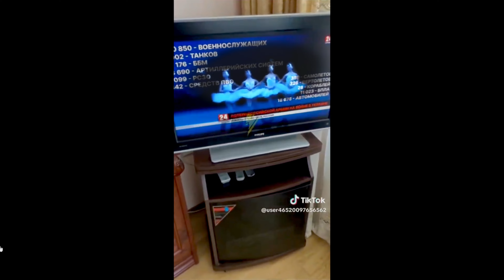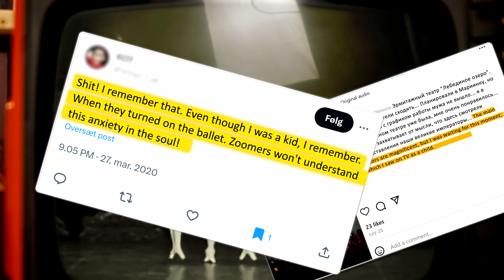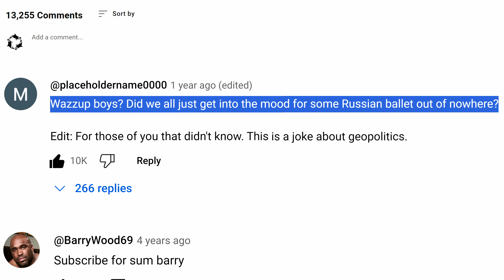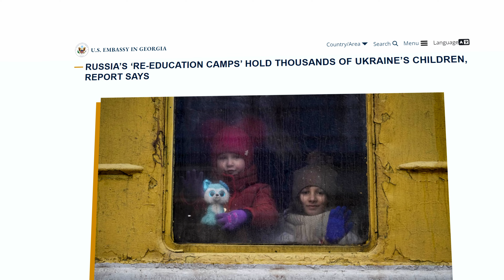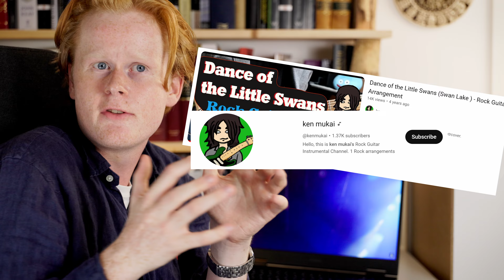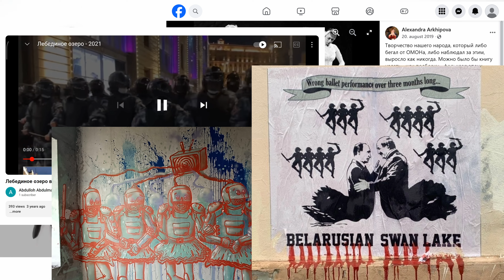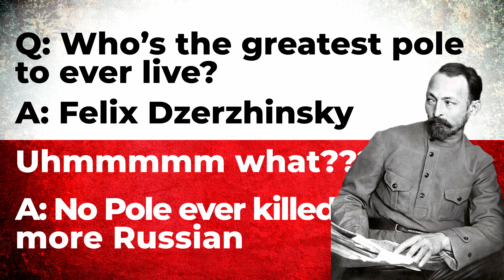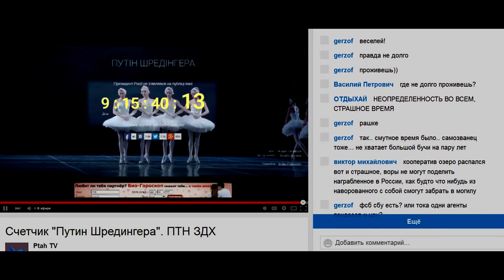Why Russians Fear this Ballet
If these 4 innocent ballerinas appear on TV in Russia... you know something is up

Most songs, sound effects, and other assets used in this video are licensed via. Artlist, Storyblocks, Envato Elements, Vectorstock, and Shutterstock.

Main sources:

Remnick, David (1993) - Lenin's Tomb: The Last Days of the Soviet Empire
Zubok, Vladislav M. (2022) - Collapse: The Fall of the Soviet Union
Plokhy, Serhii (2015) - The Last Empire: The Final Days of the Soviet Union